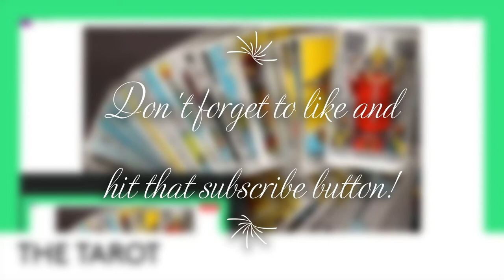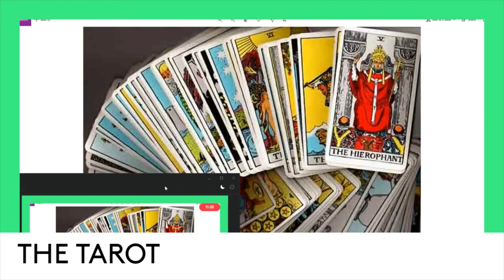TAROT SERIES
Hello my lovelies here is an introduction to what you can expect in this Tarot Series i promised you all, if you are interested in learning to interpret the tarot cards or have been doing it for years and are wanting to brush up, perhaps getting a different way or learning the cards this series is for you! A newbie to an expert this is for all hope you guys enjoy this crusade we are about to explore together! if you'd like to support our channel our Patron and Venmo are in the description below!

3 Card Reading
30 Min Reading
1 Hr Reading